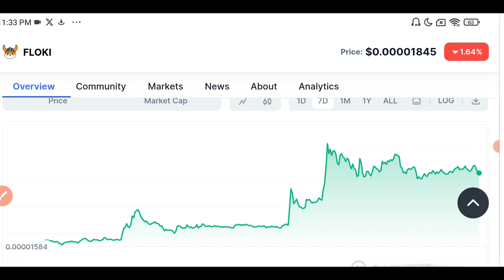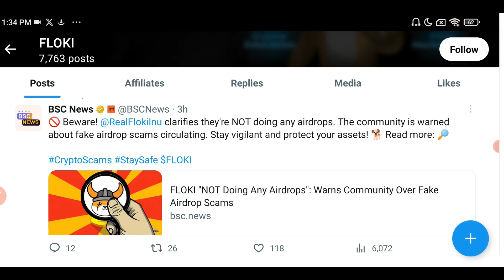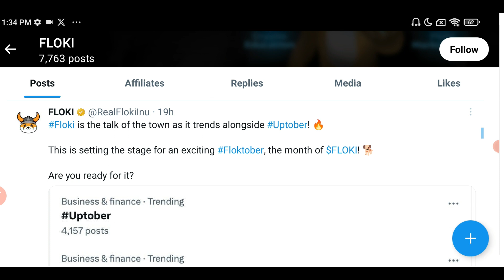Floki inu coin news update today | Floki inu coin updates | floki inu coin price prediction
Business Inquery.